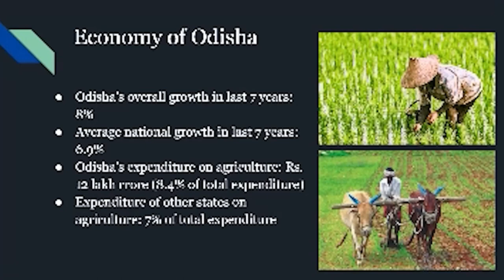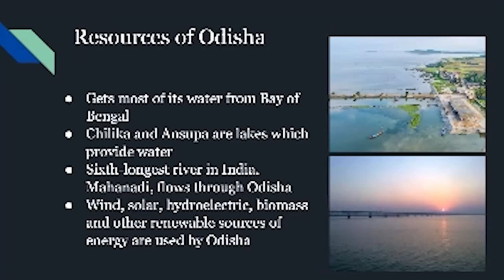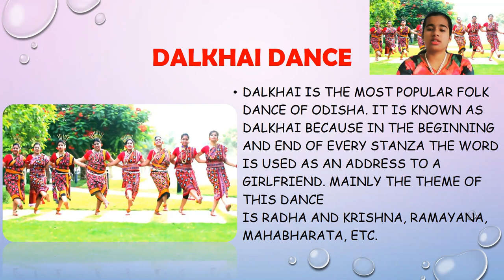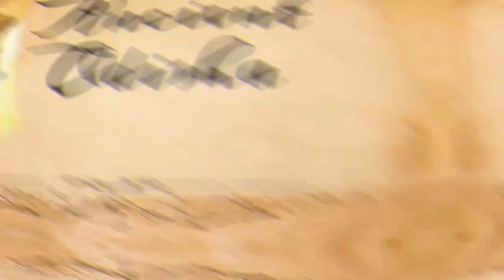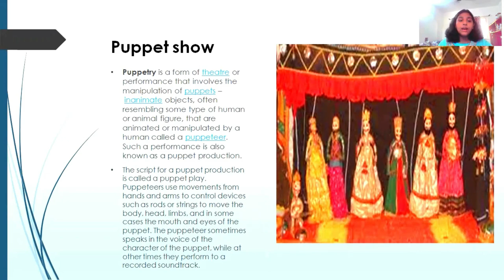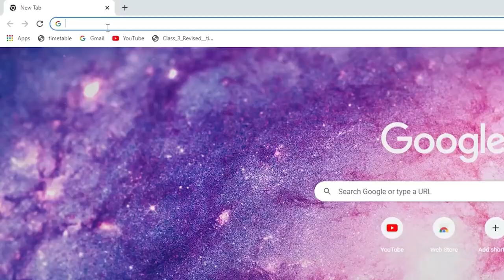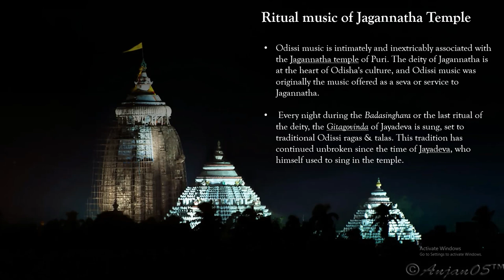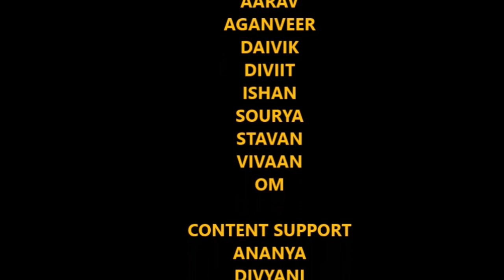Art Integration Project Presentation 201-22, by class- VIII, section - C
Art Integration Project Presentation on Virtual Annual Day 201-22, by class- VIII, section - C .
Pawar Public School, Hinjewadi, Pune.